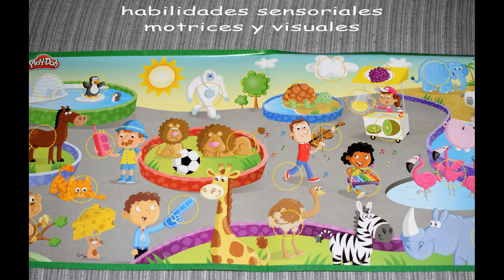Aprendo Letras y Palabras, Play-Doh (Hasbro B3407105)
ENLACE AMAZON